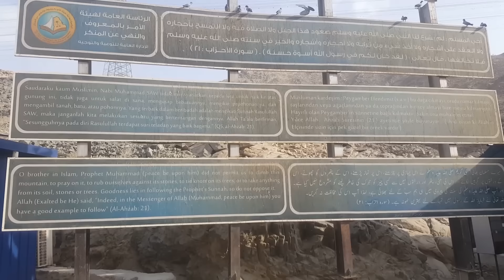Cheapest Places for Food, Shopping, Hotels And Ziyarat In Makkah | Makkah Tour Guide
Makkah Tour Guide | Cheapest Places for Food, Shopping, Hotels And Ziyarat In Makkah | Vlogs By Rana Hassan